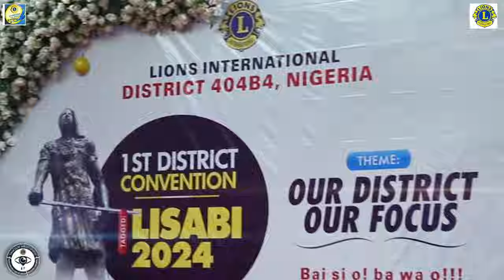Highlight Video of LISABI 2024 Cultural Night, 19-01-2024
LISABI 2024 CONVENTION has been a Beehive of activities doubling out as a funfest and a learning hub, but in the middle of it all, we had a basket full of fruitful take away experiences.

The cultural night kicked off with Lion Niyi kehinde on the mic, and later invited DG Lion Samson Abodunrin upstage to come and declare the night's event open with some keynote address...after the DG, Lion Niyi kehinde called the sub committee Chairperson for culture and tradition, Lion Akeem Gbadebo Ajobiewe who came upstage adorned in a traditional hunter's outfit to give us a quick flash of activities on the nights menu list...

In performance amongst many was the Ogun State Cultural Troop who stimulated the crowd with some traditional dance moves and cultural performances, including the Eyo masquerade  reminding those who may have forgotten their roots that it's still fun back home with the ancestral delight.

The cultural night remains imcomplete if we forget to mention the Gelede performance who graced the stage colourfully with their performances, not forgetting the 5young guys who thrilled everyone to some high-risk but done with perfection moves that left Lions and guests holding their heart in their hands and seizing their breaths everytime the boys did their thing... Nollywood's own veteran actor Dele Odule who thrilled the Lions audience with some soul searching renditions as he performed was not left out of the fun... All these aforementioned performances joined forces to light up night 2 experience of the LISABI 2024 which is the Cultural night

Click the link below for video from the event

Lion Delphine Robin
D404B4 Marketing & communication chairperson